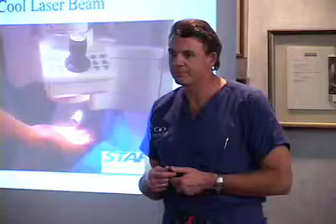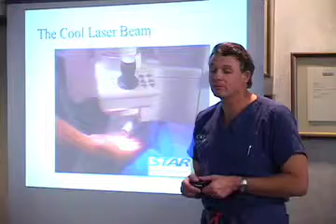What if I don't look at the blinking red light during my treatment?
Dr. Griffin explains if one does not gaze at the blinking red light during eye surgery treatment.